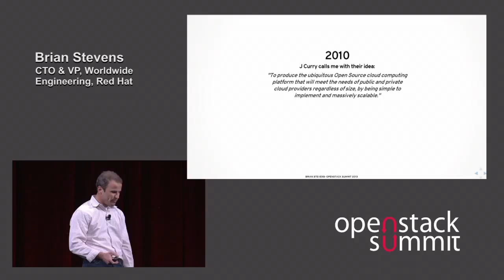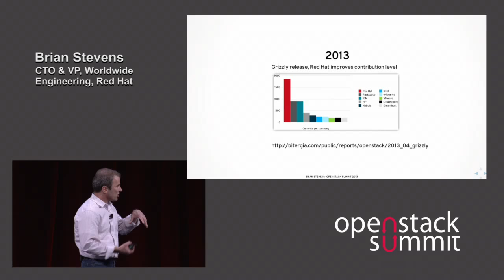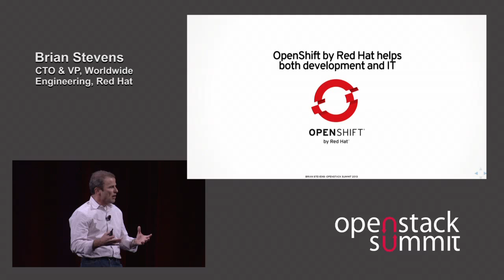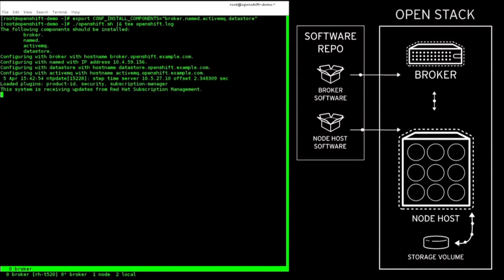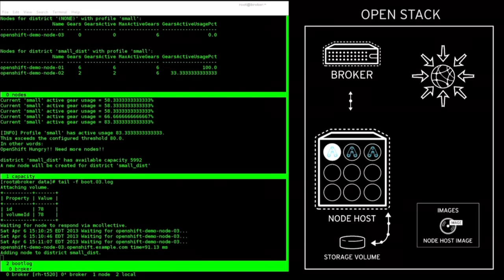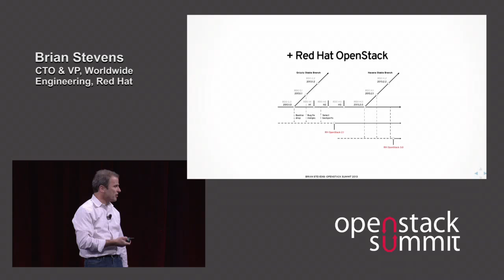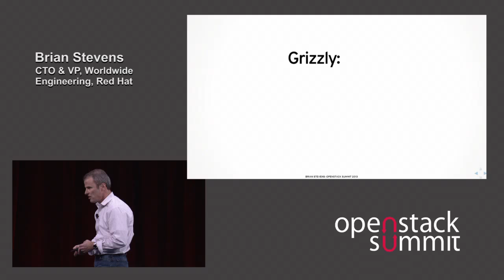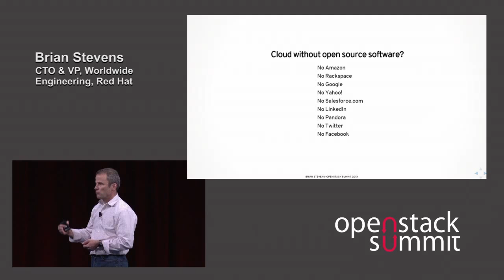Boston 2013 Keynotes: OpenStack at Red Hat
Speaker: Brian Stevens, Red Hat

Brian Stevens talks about why Red Hat gravitated to OpenStack, and how we are committed to bringing a community to subscription model around the technology that aims to redefine IT.